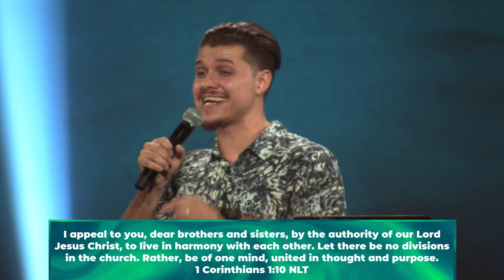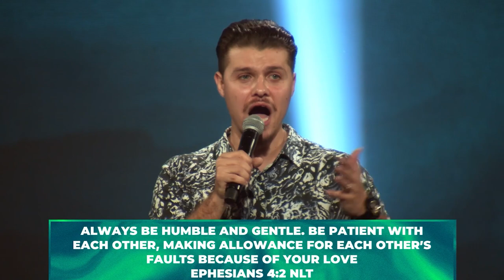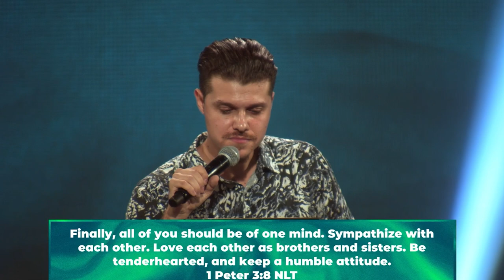The Power Of Unity | Pastor Gabriel Villalobos